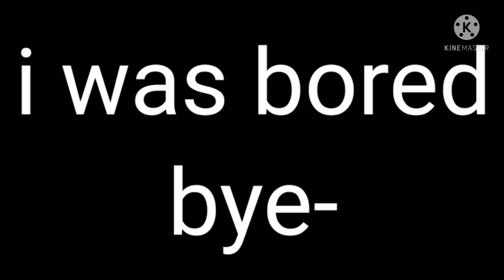me and the siblings who were in the meme see Lana hates BP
no link abt Lana hates bp -_-

karma lmao